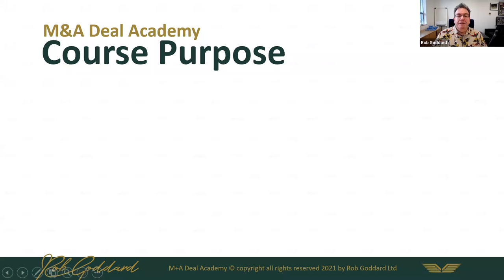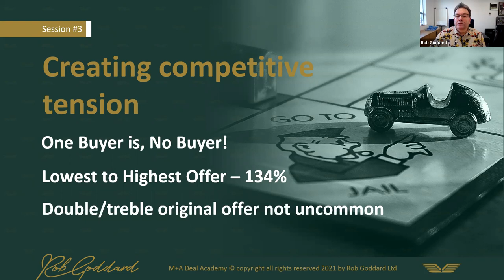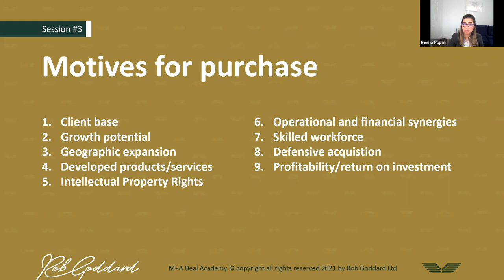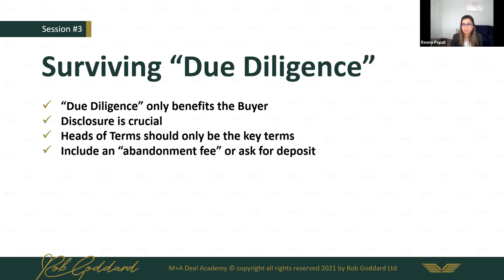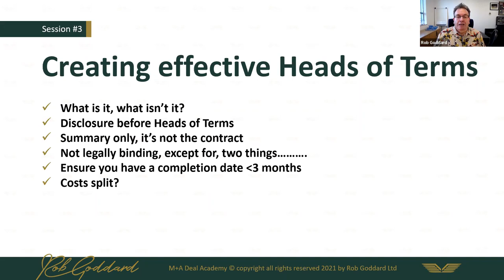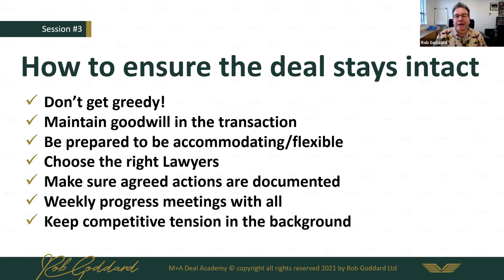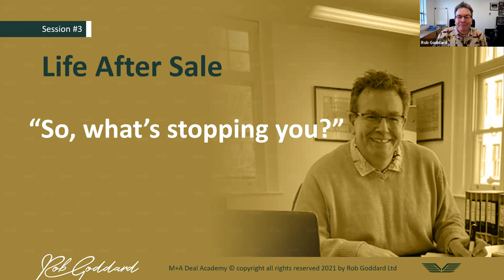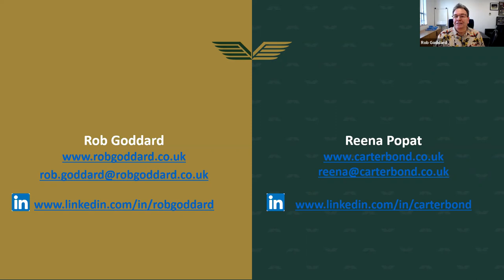How to sell a business for a premium price - webinar #3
All you need to know about selling your business for a top price.  Delivered by Rob Goddard, multiple business owner, who himself has been on the start up, scale up and sell up journey a number of times.

He also has been responsible for over 350 successful business sales over more than two decades, so has been there and worn the T-shirt.  He has made the mistakes so that others don't need to!

If you would like to discuss your own situation, email Rob now on